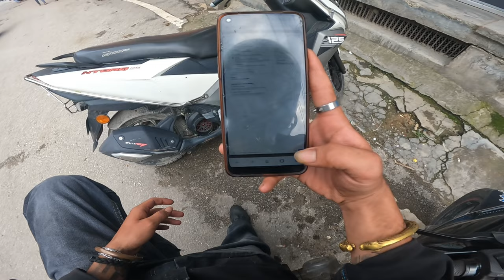playing pool snooker 🎱// uttrakhand pithoragarh //vlog 2023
HOPE YOU ENJOYED MY VLOGS  ❣️

IF YOU LIKE MY VLOG PLEASE

INSTA . I'D  📸

FB . I'D 🤳

.Keywords.
Lucky kanyal
motovlogger
motovlog tips
vlogging tips
bike rider
India  Uttarakhand Pithoragarh
Bikerider Lucky khuni kanyal
Uk-05  Stunts Riders
High Speed drag race
Racing thrill hill riders
GoPro Hero10 black
Pulsar 220 go pro
Trending videos viral
Police attack goes wrong
Arrest case jail illegal challan
YouTube India
YouTube channel growth
YouTube money
Traveling solo ride
Viral content
Trending million lakh
Fun crazy funny trip
Friends family travelling
YouTube shorts
YouTube India
YouTube video
view  Life lifestyle
Shorts money
youtube channel kaise banaye
Youtube vlog Hindi
Pahadi vlogs YouTube
Pithoragarh youtuber
Youtubers India
Shorts content
Content creator
Dailyvlog lifestyle
Pahadi life
Pulsar220f sport
Bike ride
Dragrace bikeracing
Youtube vlogs daily